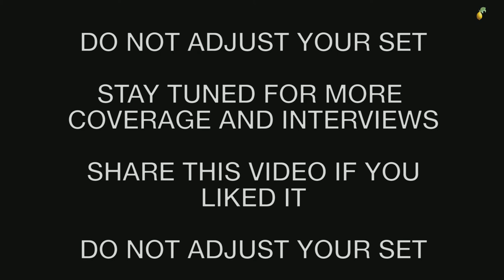WORLDWIDE EXCLUSIVE: Yorkshire Party Conference 2017 - Leader's Interview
GLOBAL EXCLUSIVE - The Lemon Press was the only media organisation to show up to this year's Yorkshire Party Conference, held at the Quaker Meeting House, York. We got an exclusive interview with their leader, Stewart Arnold, right after his speech.

Like and share this video if you support ETHICAL JOURNALISM that TELLS THE FACTS and WON'T HOLD BACK FROM ASKING THE HARD QUESTIONS and if you don't want us to CUT ONE OF GREG'S FINGERS OFF.